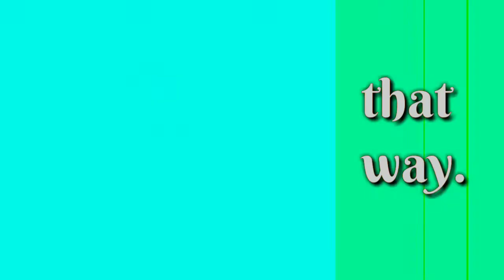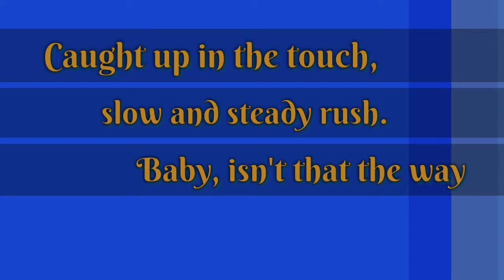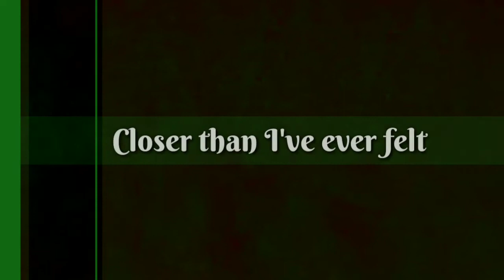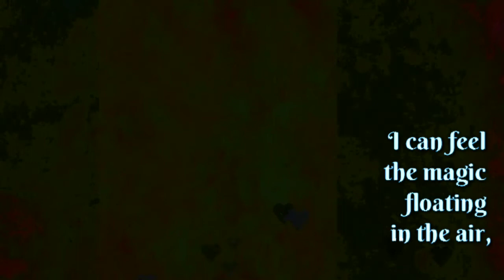"Breathe" sung by ApostaBabe Linda James in the style of Faith Hill.